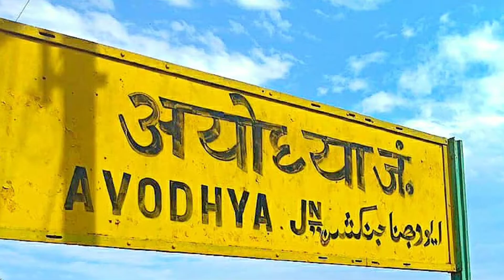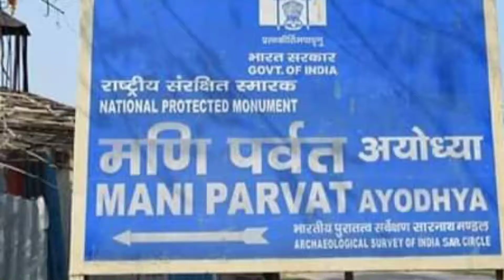Top 10 place to visit in Ayodhya।अयोध्या की 10 खूबसूरत जगह।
Top place in Ayidhya।अयोध्या की 10 खूबसूरत जगह।
अयोध्या फैजाबाद जिले का एक शहर है। उत्तर प्रदेश के मुख्यमंत्री 2018 में फैजाबाद जिले नाम बदल कर अयोध्या रखा। मुख्यमंत्री द्वारा अनेक पक्के घाट बनाए जा चुके है। जिससे अयोध्या नगरी और भी भव्य दिखने लगी है।
यहां के प्रमुख जगह है -
1. सरयू घाट /नया घाट/राम पौड़ी
2. दशरथ महल
3. हनुमान गढ़ी
4. राम जन्म भूमि
5. मणि पर्वत
5. बहू बेगम का मकबरा
6. कनक भवन
7. गुलाब बड़ी
8. नागेश्वर नाथ मंदिर
9. गुप्तर घट